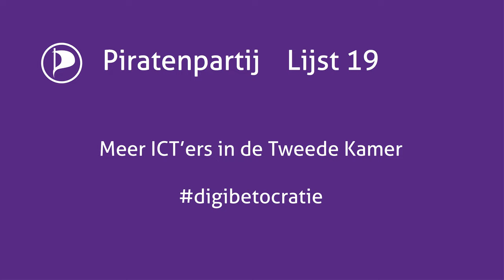De Piratenpartij wil meer ICT'ers in de Tweede Kamer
De Tweede Kamer heeft meer ICT kennis nodig. De Piratenpartij staat klaar om de ICT'ers voor de Tweede Kamer te leveren.
Stem lijst 19, stem Piratenpartij!